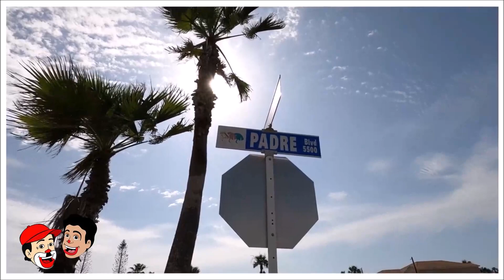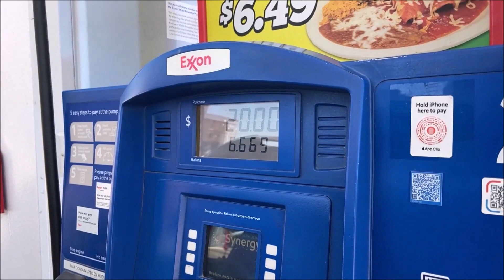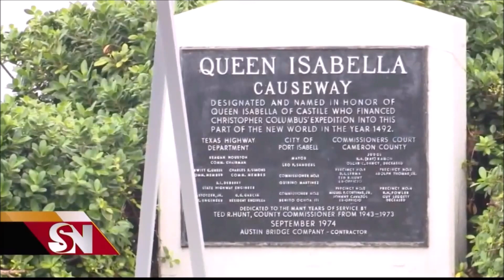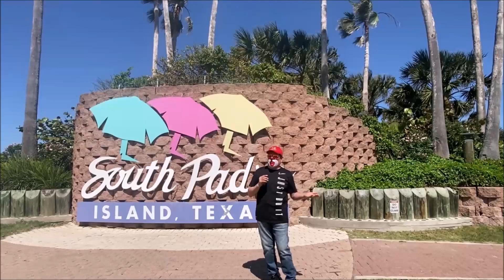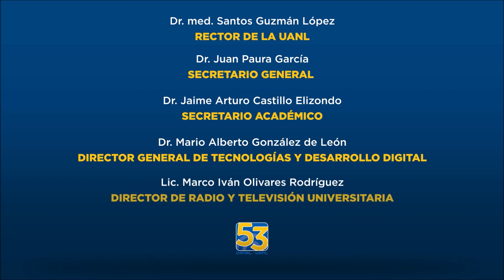Dugln desde la Isla del Padre Canal 53 - 2 mayo 2024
Duglin presesnta un programa especial desde la Isla del Padre en el Show de Duglin Tito y Chikilin canal 53